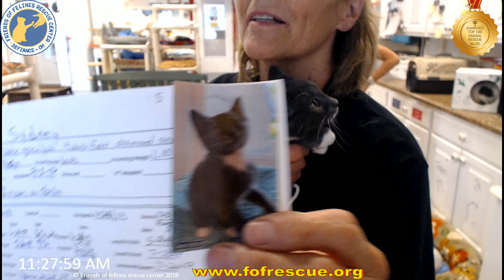FFRC Adoption of Sydney on 8/2/2019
Sydney was adopted by Jacci’s daughter and granddaughter (Dawn and Gracie)  He will be keeping his name